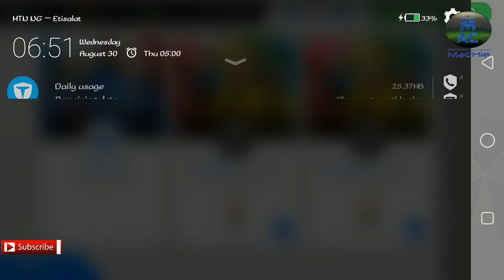Pierre Aubamayeng Limit Breaking ⚫️ Pes2017 Mobile ⚫️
😂 I don't even know if the name is Correct.
Been looking for him, had to Scout him previously and hack his limit break.